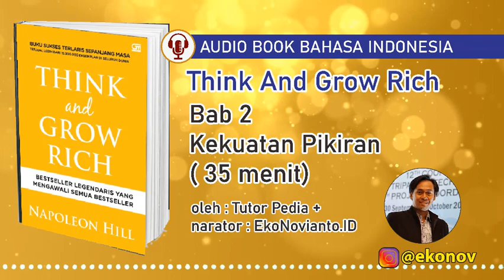🎧bab 2 - Kekuatan Pikiran | Tutor Pedia + Audiobook Bahasa Indonesia | think and grow rich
Audiobook Bahasa Indonesia | think and grow rich | bab 2 - Kekuatan Pikiran | Tutor Pedia +
Apa saja prinsip-prinsip penting yang perlu diingat dari Think and Grow Rich?  Bab 2